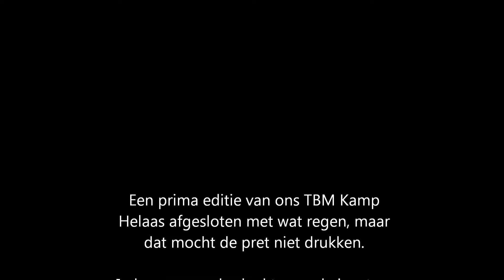TBM KAMP 2013 R.F.C. Oisterwijk Oysters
Een korte sfeer impressie van het jaarlijkse TBM Kamp van R.F.C. Oisterwijk Oysters